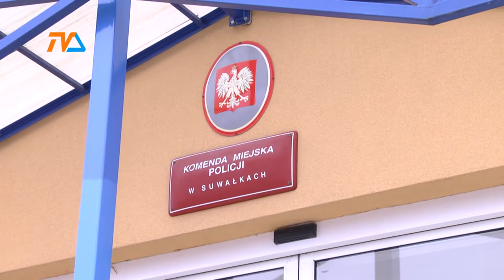Wypróbuj S.O.S. |TVSUWAŁKI